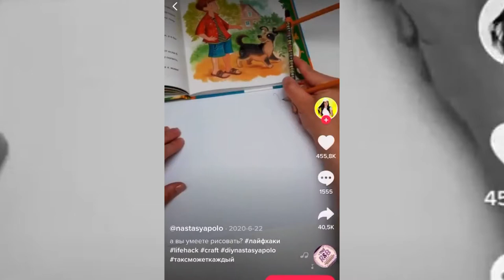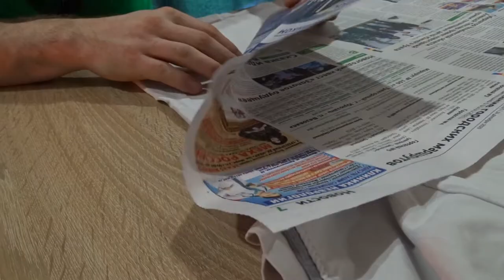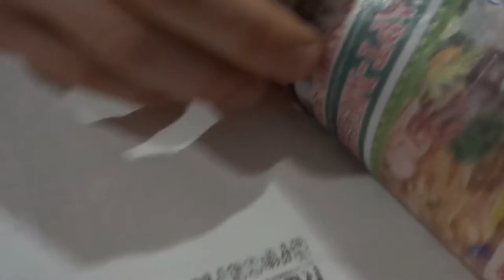САМЫЕ ТУПЫЕ ЛАЙФХАКИ - Проверил ВИРУСНЫЕ ЛАЙФХАКИ ИЗ ТИК ТОКА\Принт на футболке в домашних условиях\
Немного повеселился проверив пару лайфхаков! Что из этого получилось смотрите!